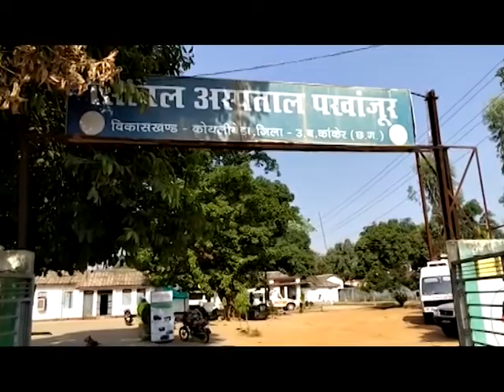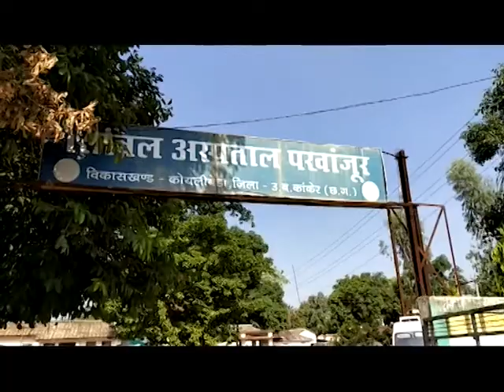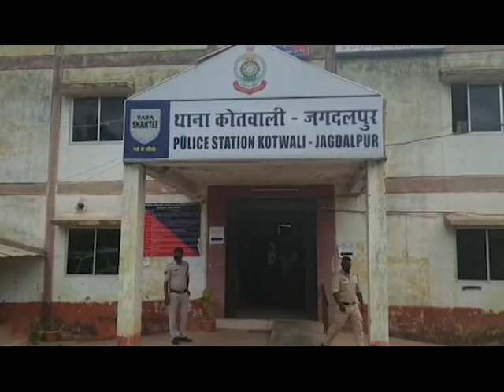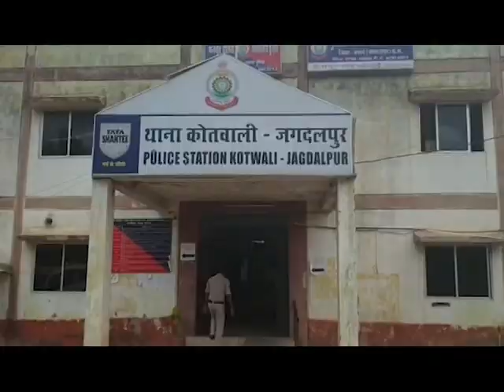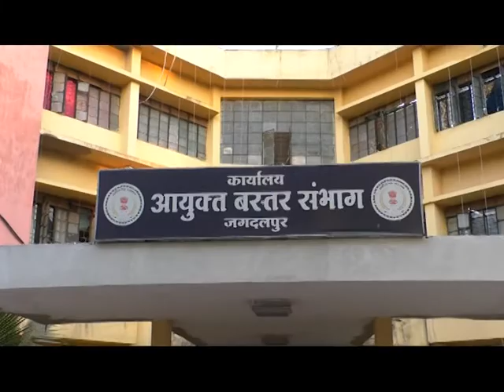BASTAR KI BAAT NEWS 6 JUNE 2020